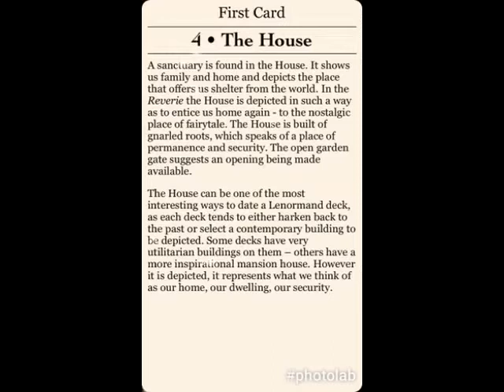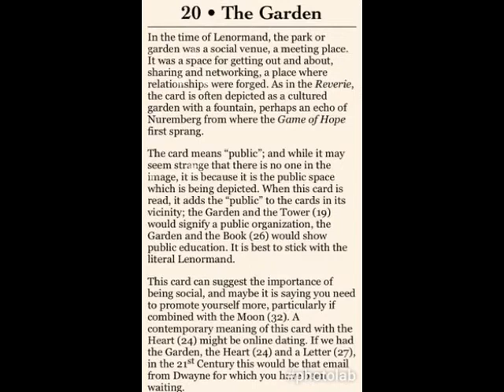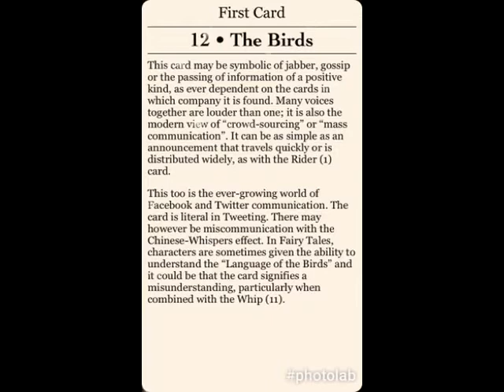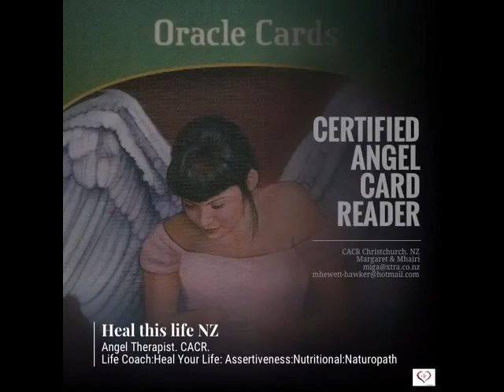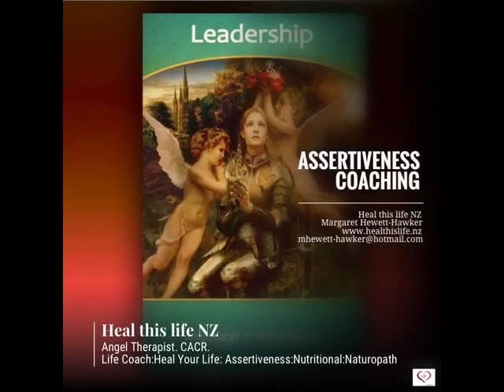SAGITTARIUS JUNE 2017 Gilded Reverie Lenormand by Ciro Marchetti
The House - sanctuary is found in the house

The Garden - being social and promote yourself; social venue, a meeting place; getting out and about.

The Birds - jabber, gossip or passing of information of a positive kind

The Mice - loss and or theft

Love & Light
and
Angel blessings